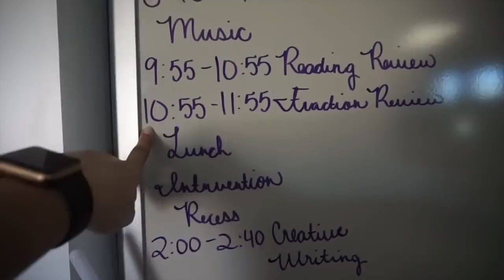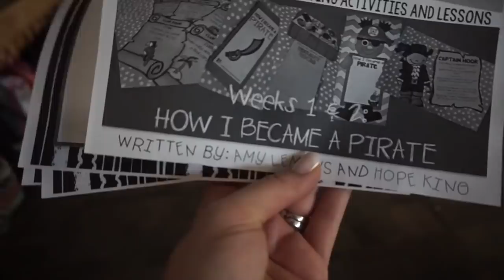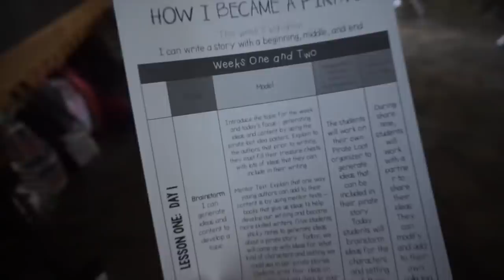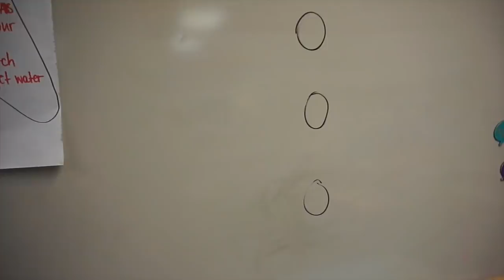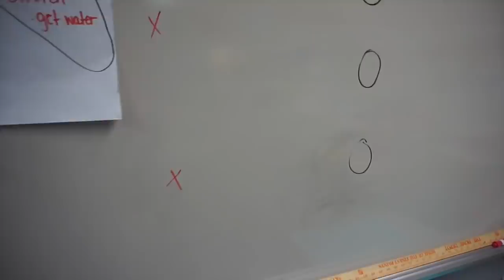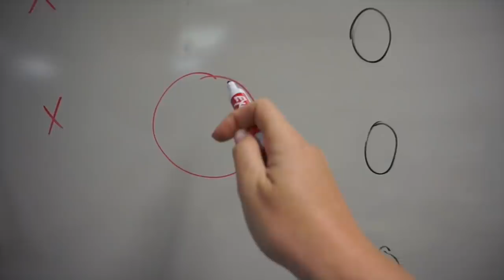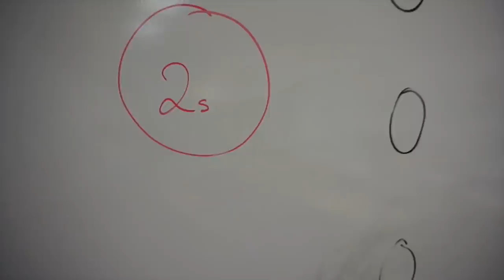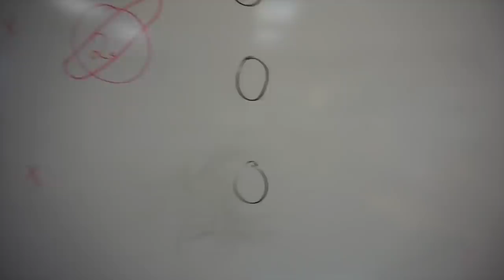A Day in the Life of a 3rd Grade Teacher Vlog | TEACHING IN A BLACKOUT | COMMUNITY BUILDING GAME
My Links
Amazon Shop
Classroom Wishlist
$10 off!Use this code : IF289FAMP9 "Sway" & "Chilling"

Channel Banner & Cartoon: Natalie Cross